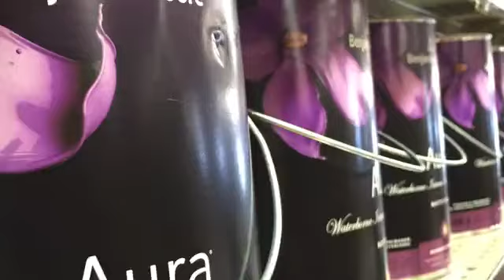Benjamin Moore Aura Interior Paints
Aura Interior Paints offer extreme hide and coverage, and is also
mildew resistant. Painting is now easier with both paint and primer together. Excellent in high-traffic areas for a long-lasting, fresh look.